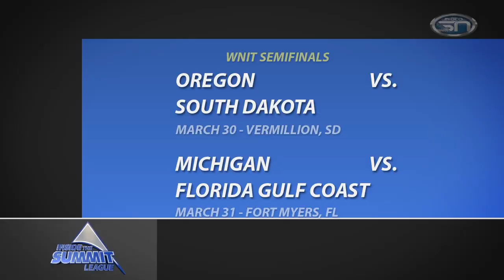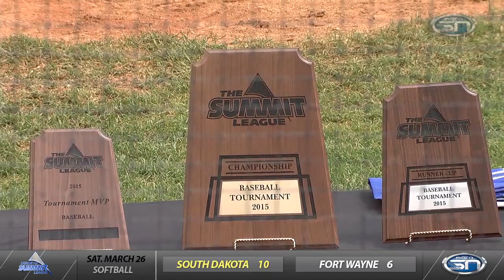Inside the Summit League - 3.30.16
We follow USD as they continue to win in the WNIT plus we talk baseball and tennis